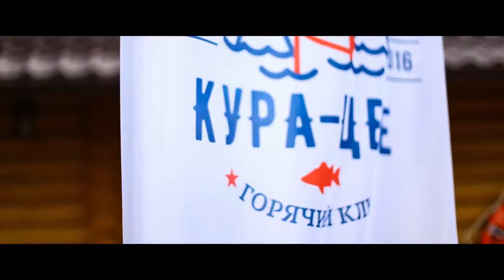Первомайские выходные в "Кура-Цеце" / 01.05.2016